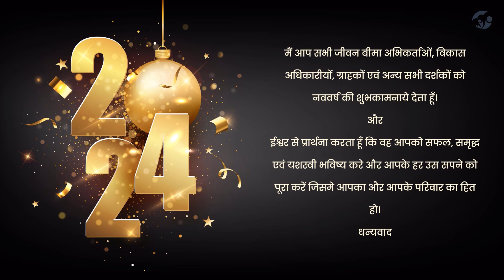Varsh 2024 Aapki Saflta ka Varsh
Bhartiy Jeevan Bima Nigam avm any Sabhi Jeevan Bima Companiyon ke Sabhi Agento, Vikash Adhikari Aur Grahako Ko Ritesh Sir avm Unki Puri team ki or se Naye Sal 2024 ki hardik Badhai.

Naya Sal Aapki Saflta, Sukh Samridhi avm Sukh Shanti ke Varsh ke rup me aapke jeevan me aagaman kare, Yahi Subhkamna ham sabhi ki hai.